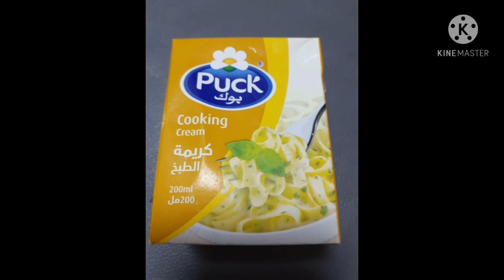HOW TO MAKE RISOTTO IN A MIXED SEAFOODS STYLE | Riza sarmiento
INGREDIENTS:

Cheese
garlic
onion
oil for frying
tomato paste
shrimp
soup stock
butter
green chili
mushrooms
butter
1/4tsp.black pepper
1/4tsp.oregano powder
1/4tsp.paprica powder
1/4 tsp.ginger powder
1tsp.baharat powder(spice)
1tsp.kuspara powder(coriander)
cooking cream